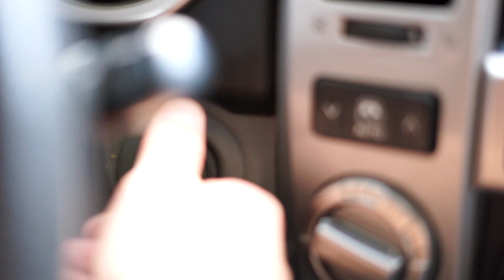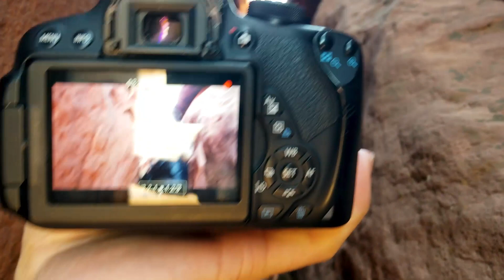Chasing The Milky Way With The Sony A7ii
80 percent of The United States Of America can not see the Milky Way! And the just sucks. So I got in my car and drove to Moab Utah to photograph the Milky Way and show those people what they are missing out on! All the milky way shots are taken with my Sony A7ii.